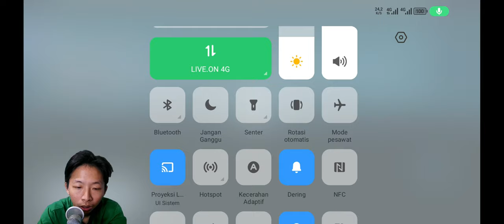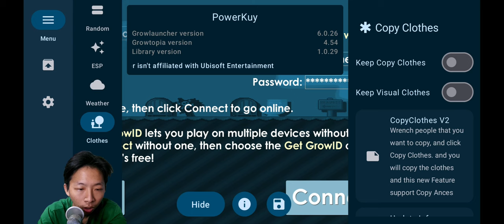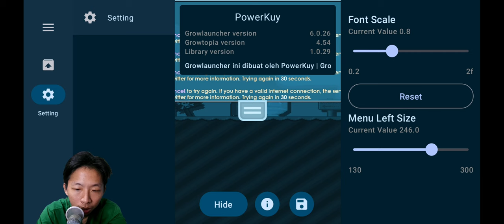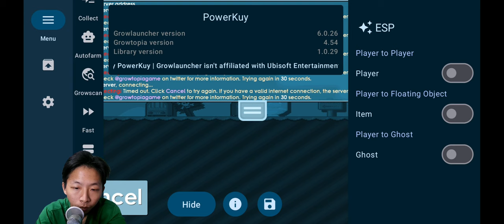Makin Banyak Aja Nih Fitur GrowLauncher - Growtopia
Description :
makin kesini makin banyak fitur fitur yang tersedia sama powerkuy